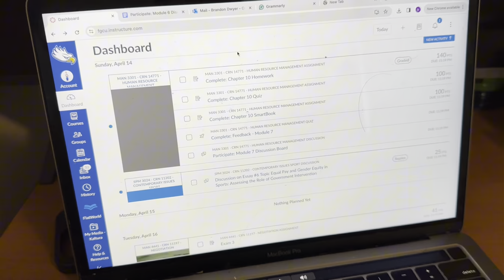I HATE FINALS! D1 Basketball Player Day In The Life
Welcome to my Day In The Life Series as a D1 Basketball Player at Florida Gulf Coast University.

It is the off-season, so it is time for team practices and lifts. Today, I have no class WOOHOO. The semester is ending, but finals are coming up, which means lots of homework.

I'll be documenting my life while on my journey to score my first college points. I hope you all enjoyed it!